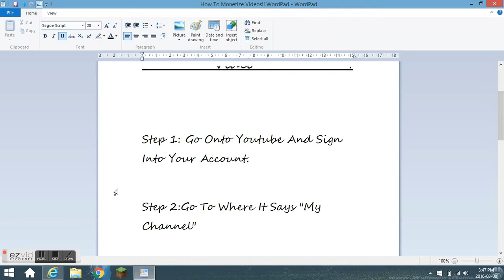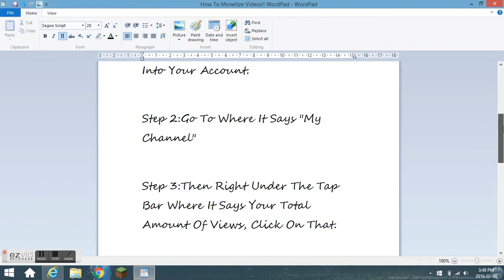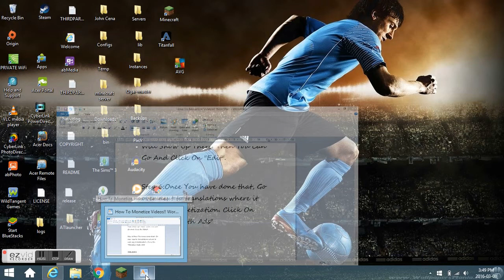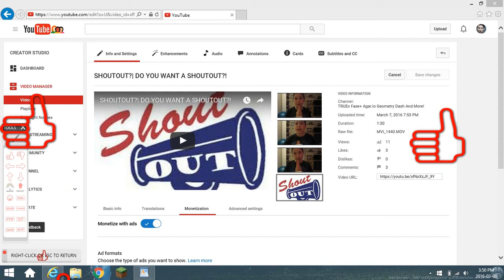HOW TO MONETIZE YOUR VIDEOS| YouTube [2016]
Like,Sub And Comment?